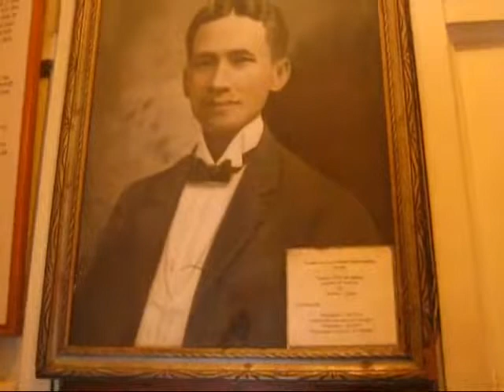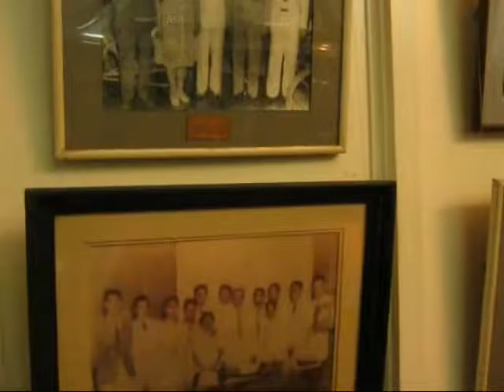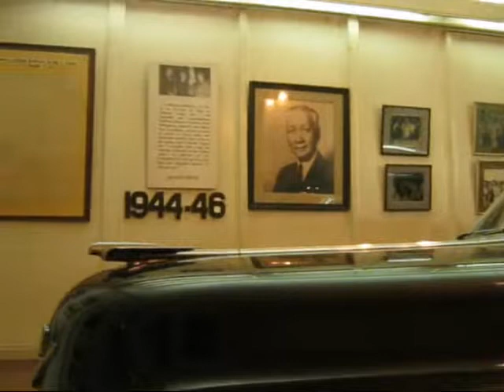unedited osmeña house.wmv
Video of the house of the former president Sergio Osmeña House